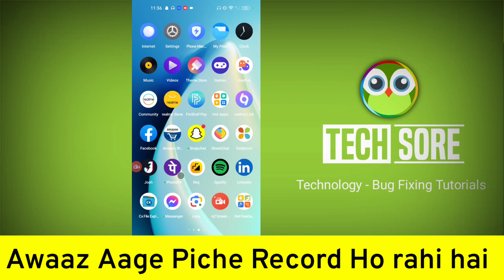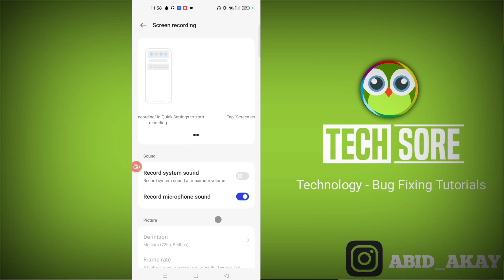Screen Recording me Awaaz Aage Piche Record Ho Rahi hai | Sound Problem in Screen Recorder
Screen recorder me voice sahi se Record nahi ho rahi hai
android phone me screen record me awaaz theek se record nahi ho rahi hai
mobile me screen recording me sound kharab record ho raha hai

Talk soon,
Abid Akay